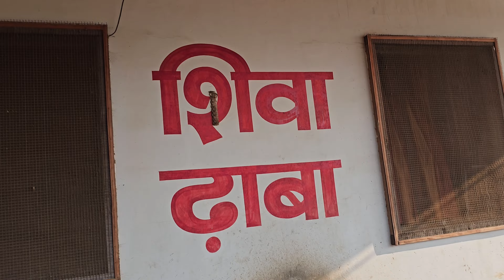3 ghadiya saath ma chale up ma mil Lucknow kiya cross assam trip ep3/ Ftc ki old truck mil gya